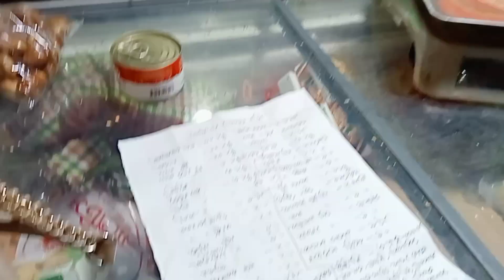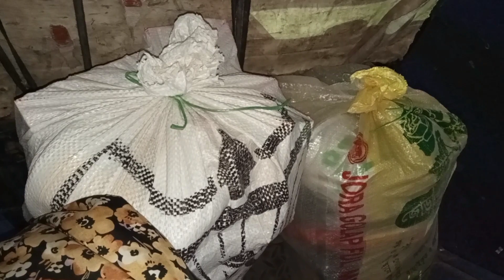আস্তে আস্তে রোজার বাজার করে নিচ্ছি। আলহামদুলিল্লাহ। everydayvlogandfood রোজার বাজার#viral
আস্তে আস্তে রোজার বাজার করে নিচ্ছি। আলহামদুলিল্লাহ। everydayvlogandfood রোজার বাজার#viral#share everydayvlogandfood bdvlog lifestylevlog বিয়ে shortvideo বিয়েরভিডিও গায়ে_হলুদের_নাচ # রোজার বাজার